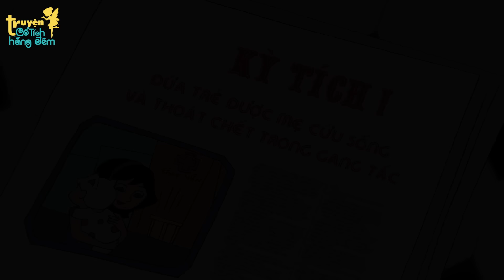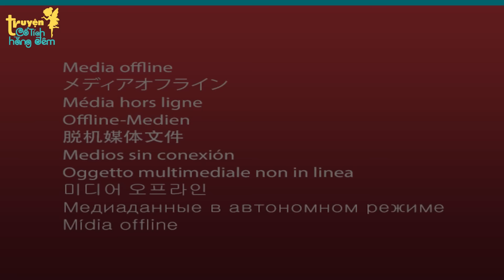NỘI CHIẾN THÂM CUNG - TRUYỆN CỔ TÍCH - PHIM HOẠT HÌNH - QUÀ TẶNG CUỘC SỐNG - PHIM HAY 2023